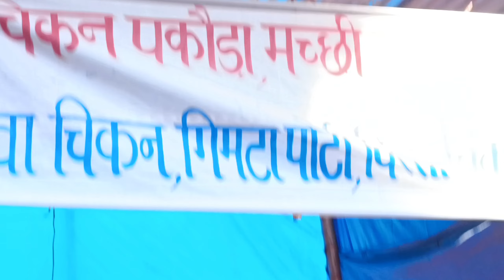Lavi MeLa Reckongpeo// समय तो नहीं था फिर भी एक चक्कर लगा ही आए 😂😂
हर वर्ष की भांति इस बार भी रिकांगपिओ का Lavi मेला शुरु हो गया।
वैसे तो लवी मेला रामपुर में बहुत बड़े स्तर पर मनाया जाता है लेकिन रामपुर लवी से पहले यह मेला रेकांगपिओ में लगता है उसके बाद व्यापारी रामपुर में मेला सजाते हैं।
तो इस vlog में आप भी देखिए खूबसूरत वादियों के बीच लवी मेले को झलक ।
यह मेला मुख्य रूप से गर्म कपड़ों के लेनदेन के लिए जाना जाता है क्योंकि शरद ऋतु शुरू होते ही यहां पर काफी ठंड और बर्फ पड़ना  शुरू हो जाती है। इस सब के मद्देनजर यह मेला लगाया जाता है।